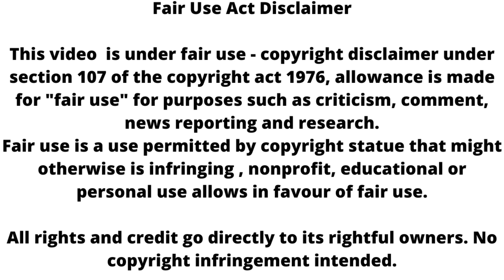Teri meri doriyaan ll दार जी का गुस्सा फूटेगा अंगद पर ll upcoming full episode